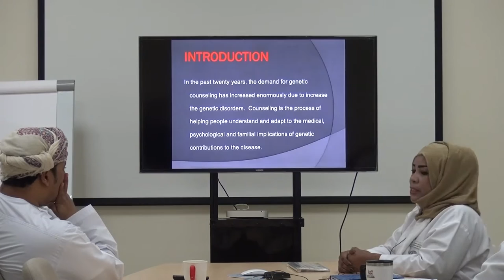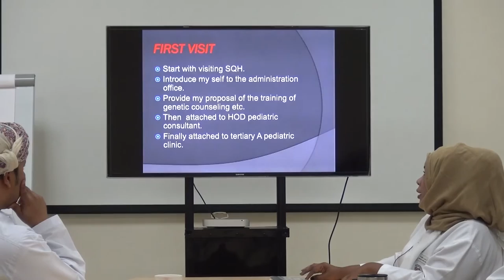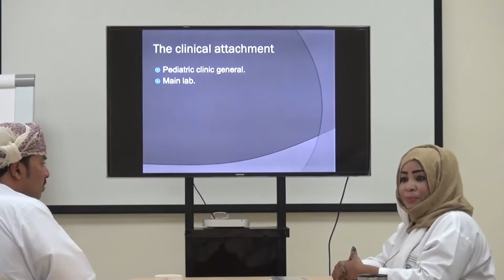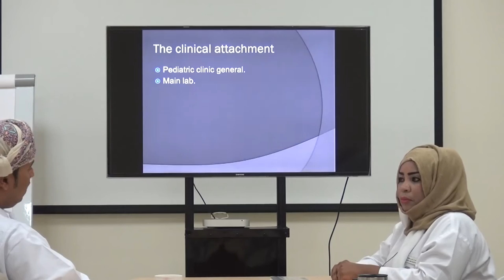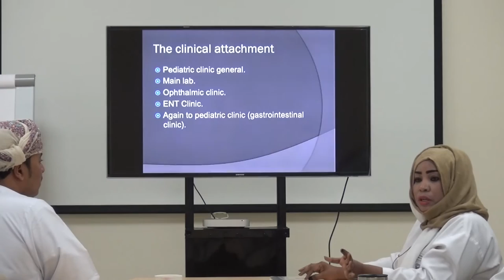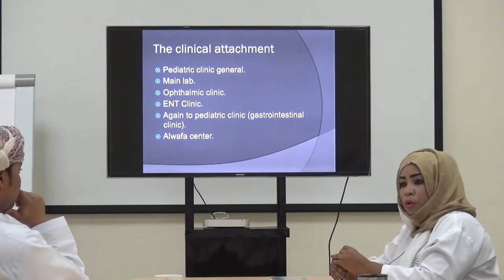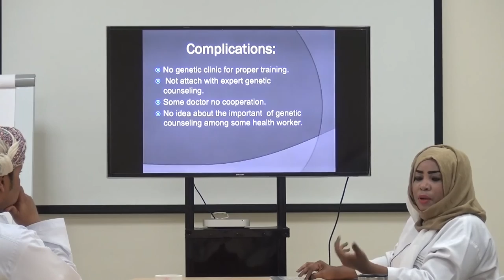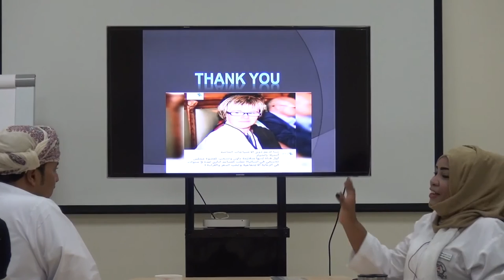AMIRA RAMIS PRESENTATION ON GENETIC COUNSELLING TRAINING PROGRAM IN A REFERAL HOSPITAL